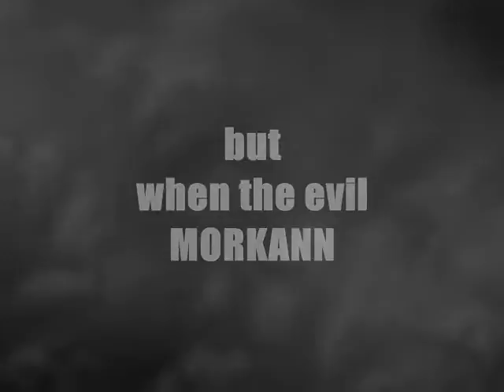Book Trailer: The Adventures Of Tom McGuire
Tom, now 11 years of age, has learned from his encounters and experiences, thus evolving into a hero by incidents. His older brother James, now 14, embarks on a perilous journey, discovering new horizons and beings for the first time. He's mesmerized with his new discoveries and gains a new understanding of responsibility. Morkann, alias Mrs Morecraft, displays her wrath together with her army of Ghouls swaying to assist her - but will she succeed, or will the boys be able to outwit her?